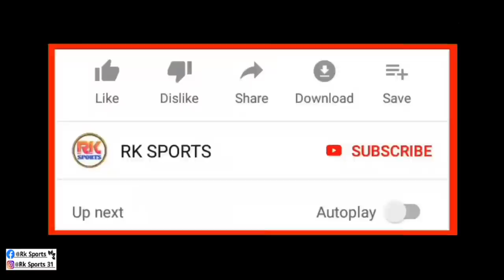ATK Mohun Bagan Player Contract Extended | 3 জন প্লেয়ারের সাথে চুক্তি বাড়িয়ে নিল Atk Mohun Bagan